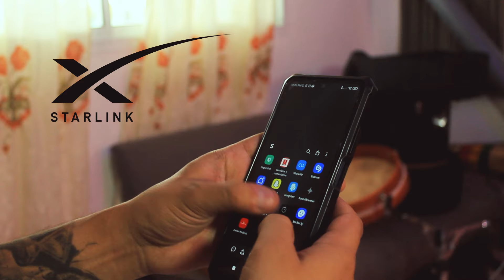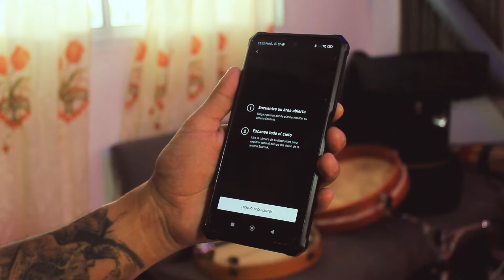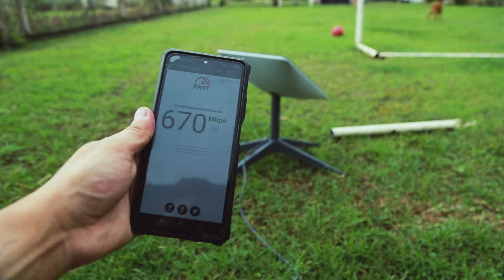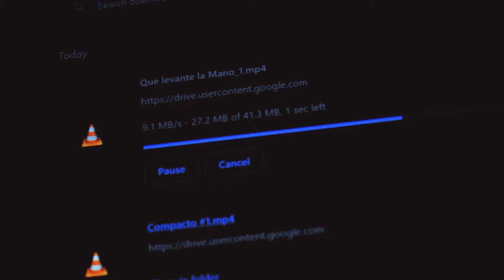Compre la antena de STARLINK 😱| Supera los 100Mbps?? 🛰️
Al fin la tengo en mi poder!
La antena de Elon Musk, internet Satelital de Starlink
Link al producto en Argentina